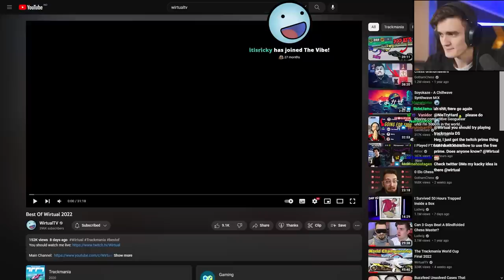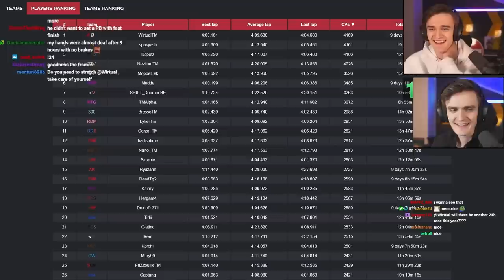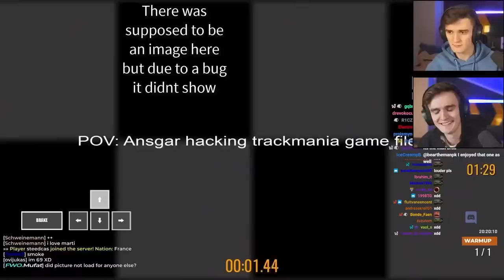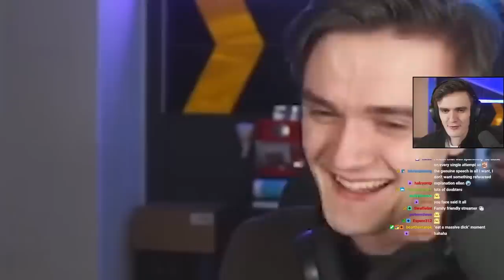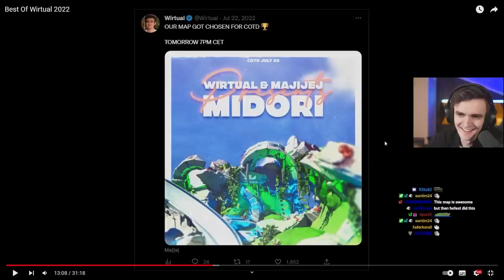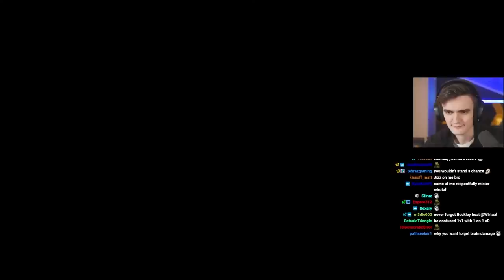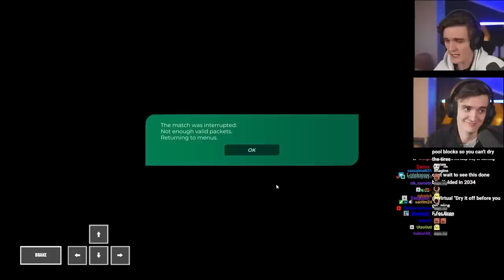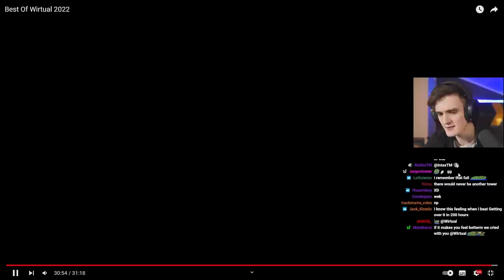Wirtual watches "Best of Wirtual 2022"